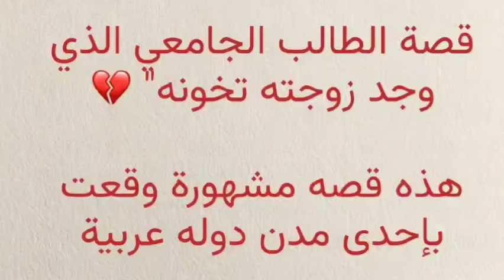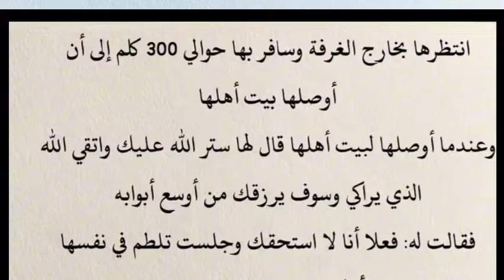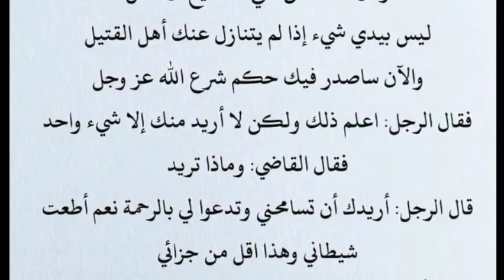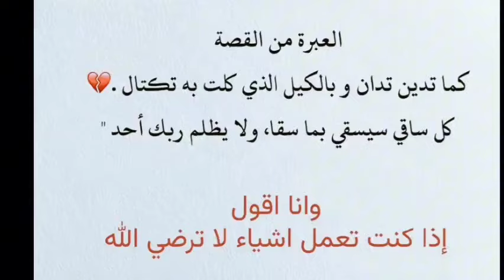قصة واقعية هزت دولة عربية معروفه ..